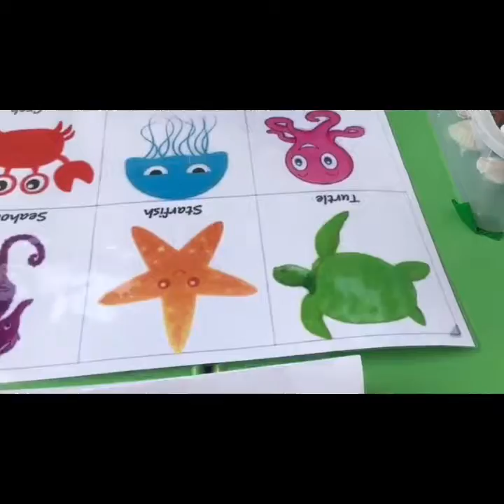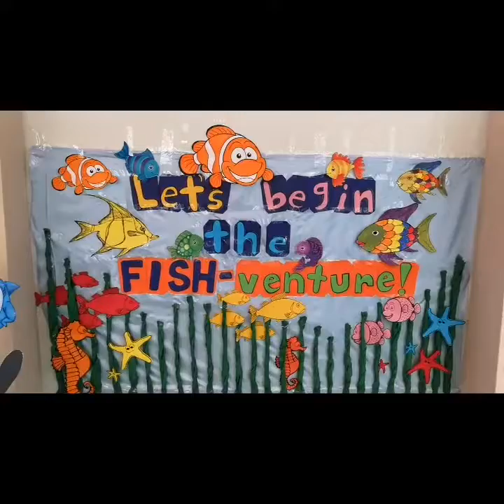GRANDMA 4 | UNDER THE SEA THEME | 27 December 2018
Under the Sea theme is a very rich theme for kids to ponder. Last week at Grandma Nursery 4 kids learned about different sea animals such as; octopus 🐙, dolphins 🐬 , sharks 🦈 , fish 🐠 and more . We sang and danced on baby shark song, once I caught a fish alive song with so much enthusiasm. We had a very stunning experience learning and discovering the various sea animals that exist. We had to finalize our week of going under water with an amazing event. Guess who showed up sponge bob square pants to say hi to the kids and tell them all about Patrick and their adventures under the sea.